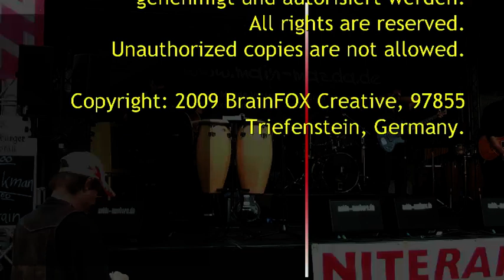" Another Brick in the Wall ", NITERAIN presents classic hits by Pink Floyd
NITERAIN plays Pink Floyd "Another Brick in the Wall"
Stadtfest Würzburg, September 2009, Rockmusik der 70er- und 80er-Jahre, perfekter Sound, begabte Musiker.
Die Band:  Martin Lambrecht, Leadsinger, Rythm Guitar und Percussions, - Rüdiger Amthor,  Leadguitar und zweiter Leadsinger, - Mathias Lehnleidner, Bass und Background Vocals, - Oliver Krebs, Drums und Background Vocals, - Jürgen Schrauth, Keybords und Background Vocals, als Gast:  Herby Siedler, Percussions.
 Ein Videoprojekt von Brainfox Creative.